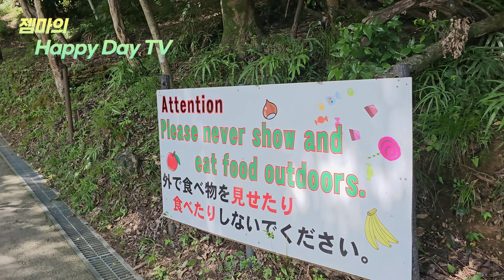원숭이를 가까이에서 볼수있는 몽키파크!!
일본 교토의 아라시야마에 있는 몽키파크를 다녀왔습니다.
사이인 란덴 전철을 타고 출발~~
아라사야마에 도착 후 도게츠교를 지나 몽키파크에 다녀왔습니다.
귀여운 아기 원숭이와 힘차게 놀고 있는 원숭이들을 보면서